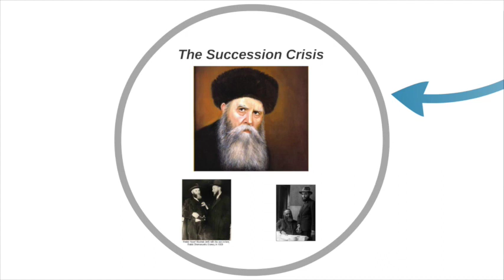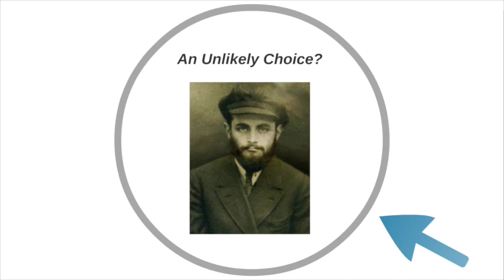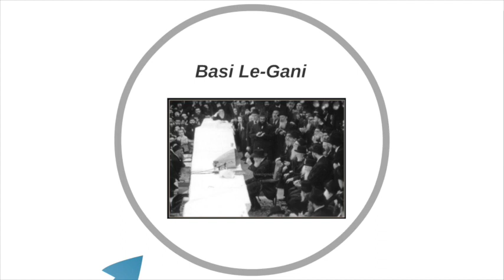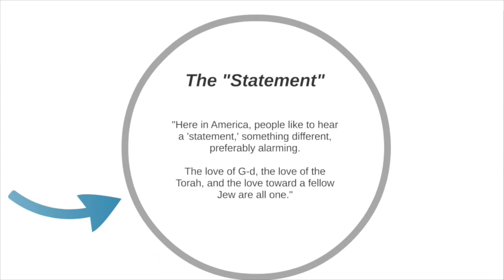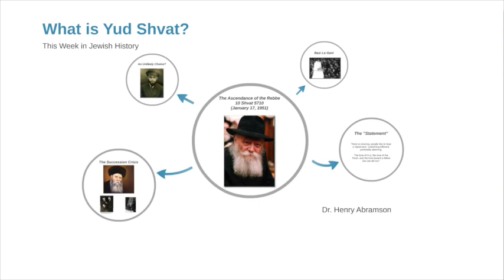What is Yud Shvat? This Week in Jewish History Dr. Henry Abramson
Yud Shvat, the tenth day of the Hebrew month of Shvat, is an auspicious date for Chabad Hasidm, commemorating the passing of the 6th Rebbe in 1950 and the ascension to leadership of the 7th Rabbi Menachem Mendel Schneerson one year later, on January 17, 1951.